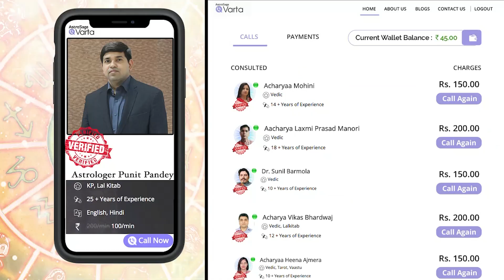राशिफल 2021 | सिंह राशि | Rashifal 2021 | Horoscope 2021 | singh rashifal 2021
राशिफल 2021 | सिंह राशि | ज्योतिषीय उपाय | भविष्यवाणी 2021 | Rashifal 2021 | Horoscope 2021 | 2021 | Happy new year 2021 | singh rashifal 2021 | Leo Horoscope 2021

राशिफल 2021 के द्वारा आप जान सकते हैं कि वर्ष 2021 का राशिफल आपके लिए क्या खास लेकर आया है। इस वीडियो में दी गयी राशिफल 2021 की जानकारी आपके जीवन को सफल बनाने में सहायक साबित होगा और साथ ही आप जान सकेंगे कि आपको इस साल कौन कौन से विशेष उपाय करने चाहिएं।